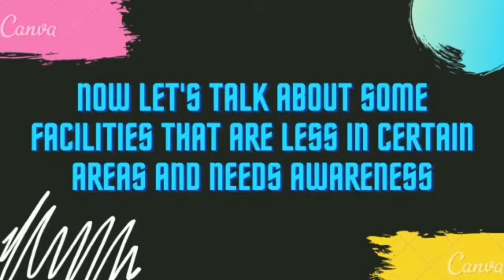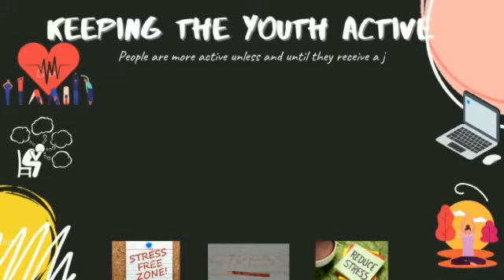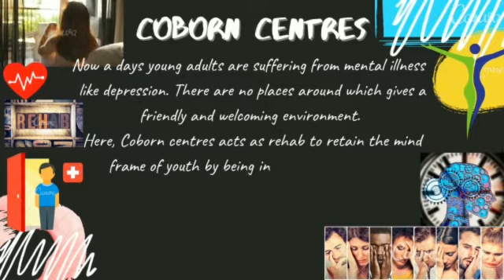Facilities for youth | EUMIND 2021-2022 | REGIONS | Pawar Public School, Kandivali